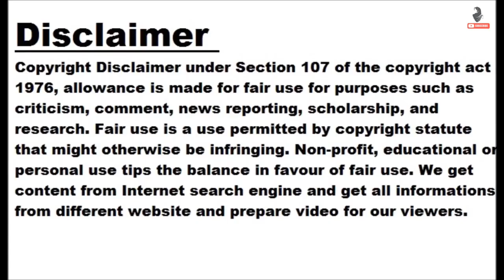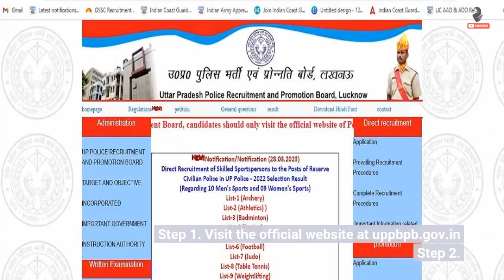UP Police Constable Result 2023 declared on uppbpb.gov.in, check result for Sports Quota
UP Police Constable 2023: Uttar Pradesh Recruitment and Promotion Board has declared the UP Police Constable Result 2023 for Sports Quota . Candidates who took the exam can check and download the result from the official website at uppbpb.gov.in. The UP Police Constable recruitment exam was conducted from January 6 to March 31, 2023. As per the data, a total of 234 candidates have been shortlisted against 534 vacancies. Out of these 140 are male and 94 are female candidates. The Uttar Pradesh Recruitment and Promotion Board has announced the result for Constable under 10 different sports. Candidates can check...